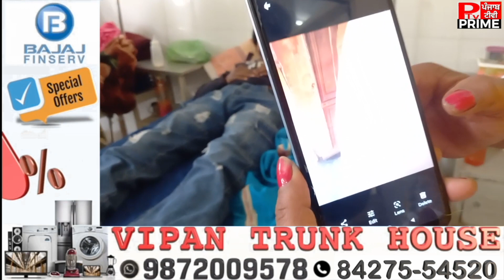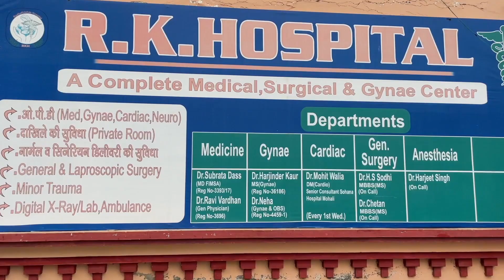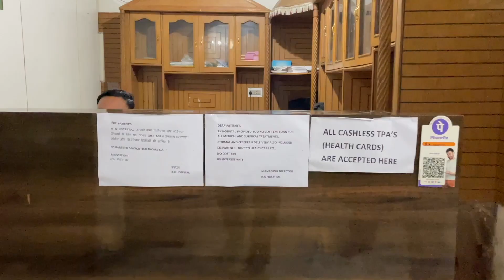ਪੰਜਾਬ ਪੁਲਿਸ ਦੇ ਮੁਲਾਜਮ ਦੇ ਮੁੰਡਿਆਂ ਤੇ ਲਗੇ ਲੜਾਈ ਝਗੜੇ ਦੇ ਆਰੋਪ